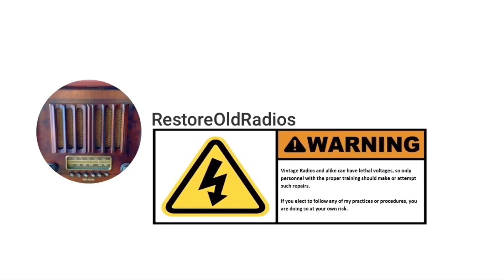Grunow - Model 654 | Loudspeaker Repair w/ Rubbing Voice Coil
Attempting to repair the 8 inch electrodynamic loudspeaker to mitigate the rubbing voice coil and loose surround.
The receiver playing after recapping and replacing all out of tolerance resistors in addition to using a 1.0V Mini Solar Panel Cell to replace the old defective Bias Cell for the 6Q7G tube.
New lead dress on both I.F. Transformers and tackling a few capacitors and resistors along the way.
In the second episode, replacing a few capacitors and resistors before discovering the I.F. Transformers lead dress issue that needs to corrected.
In the first episode, preparing to restore this beautiful Grunow (General Household Utilities Co.), Model 654, Chassis 6N from 1937. The cabinet is very unique being a Table Upright; looks like a mini console covering two bands, i.e., the BC (550-1750) kHz and SW (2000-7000) kHz. The I.F. Frequency is 465 kHz.

The schematic: Riders 8-19, 20.

The receiver tube complement:
6K7G - RF Amplifier
6A8G - 1st Detector/Oscillator
6K7G - I.F. Amplifier
6Q7G - 2nd Detector/A.V.C. & Audio Amplifier
6F6G - Power Output
80 - Full-Wave Rectifier